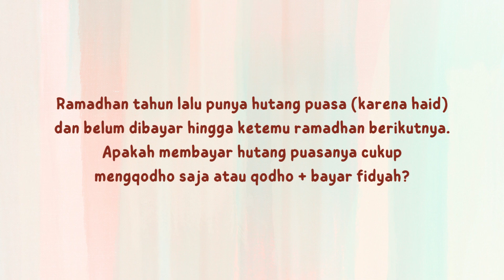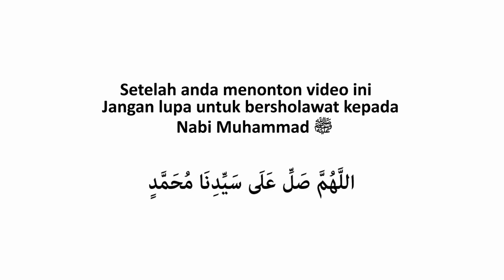Cara Membayar Hutang Puasa yang Bertahun-tahun Belum Dibayar - Ummi Fairuz Ar-Rahbini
Orang haid dan nifas memiliki kewajiban untuk mengqodho puasa, namun apabila hutang puasa tersebut bertahun-tahun belum dibayar apakah cukup qodho saja atau harus membayar fidyah juga? simak penjelasan Ummi Fairuz berikut ini